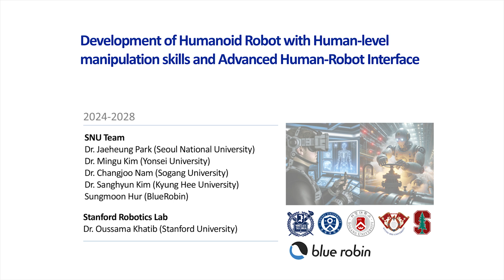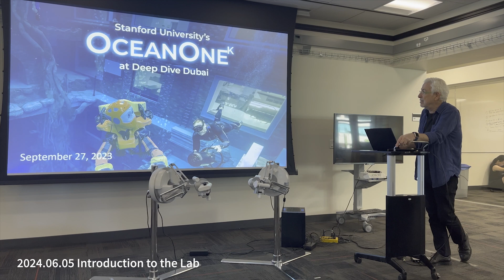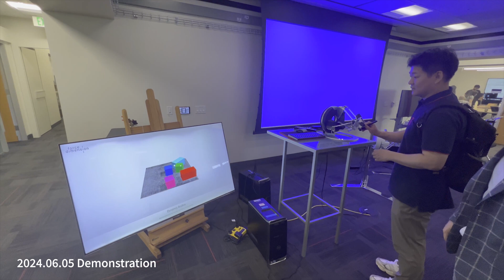Dev. of Humanoid Robot with Human-level manipulation skills and Advanced Human-Robot Interface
STEAM Project : Development of Humanoid Robot with Human-level manipulation skills and Advanced Human-Robot Interface

We are thrilled to be involved in this STEAM project. It is an honor to collaborate with esteemed professors such as Professor Osama Khatib from Stanford University, Professor Changjoo Nam from Sogang University, Professor Mingu Kim from Yonsei University, and Professor Sanghyun Kim from Kyung Hee University. We are looking forward to the joint research and its outcomes

Dynamic Robotic Systems Lab.

Graduate School of Convergence Science and Technology (GSCST)
Professor Jaeheung Park